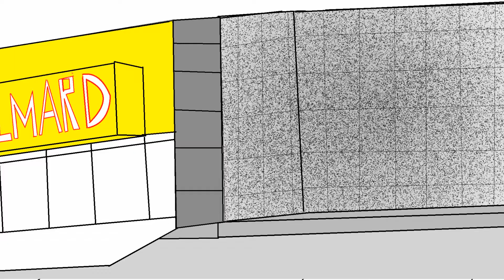7K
un méchant gérent